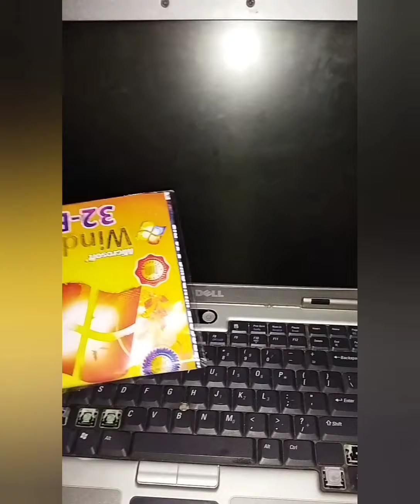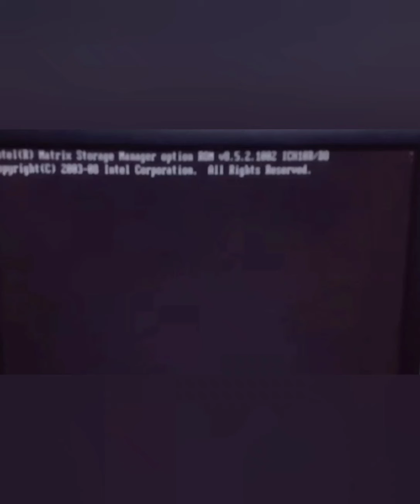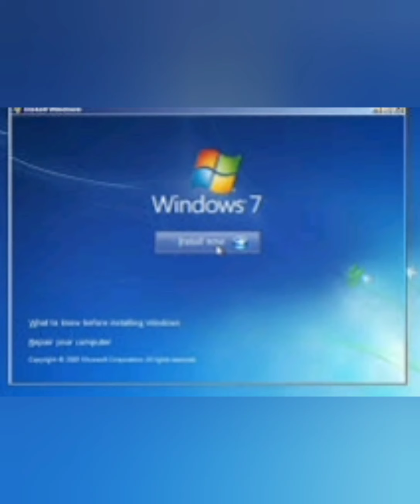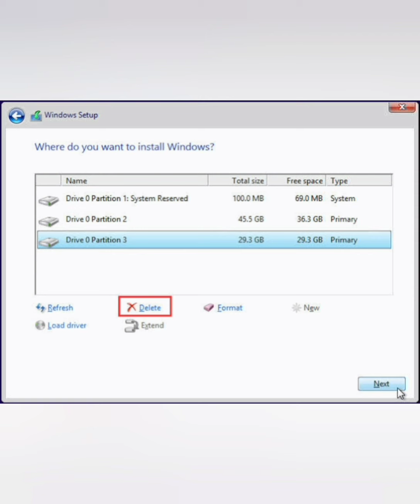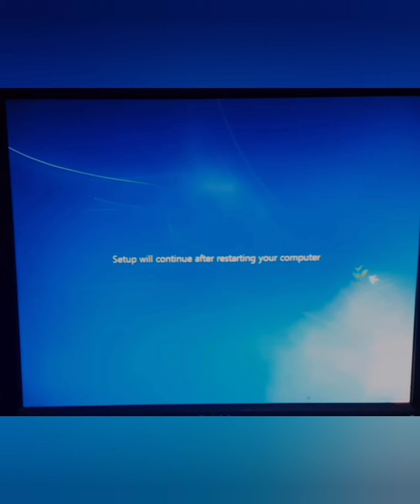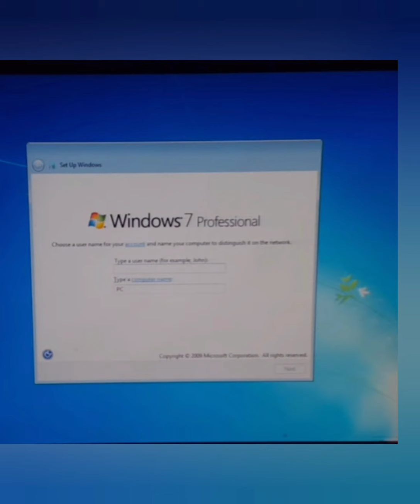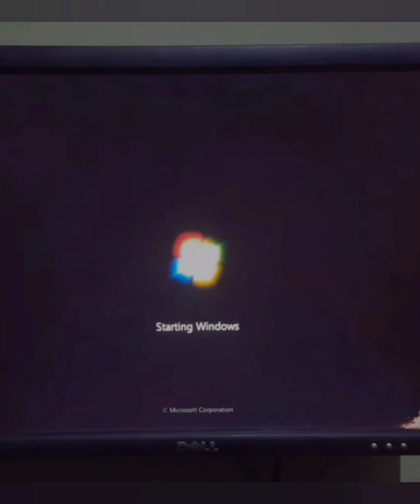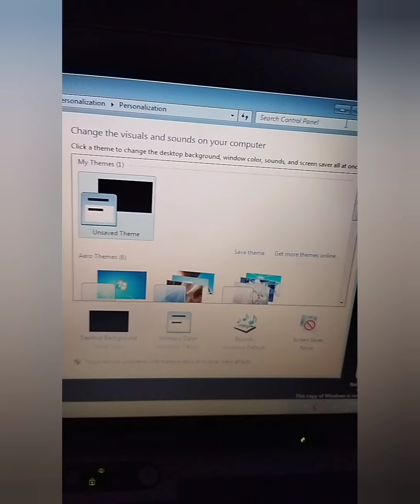Install Window 7 at your home |Easy & Simple steps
Computer m Window install krn. Ghar bethy khud se. Be a learner.

Comment krn
R mjhy b sekhny Ka option dain.

Have a gold heart and help others.
Beauty conscious
I will guide you in both Education & Creativity

I used my own voice in this video.
E & C KH
very very interesting channel.

The video also includes the sound from